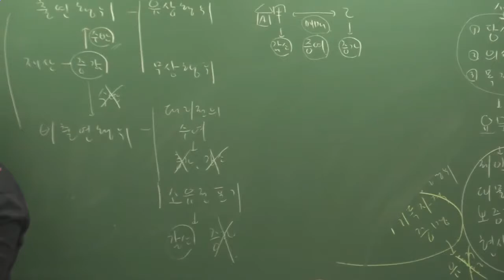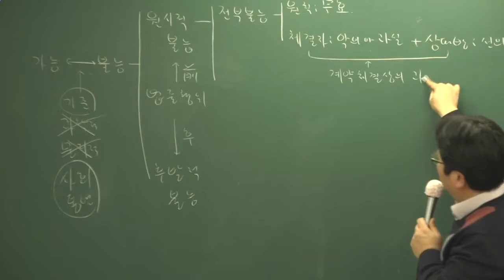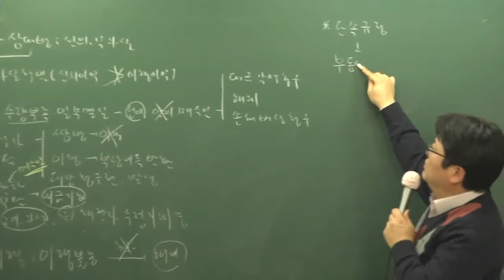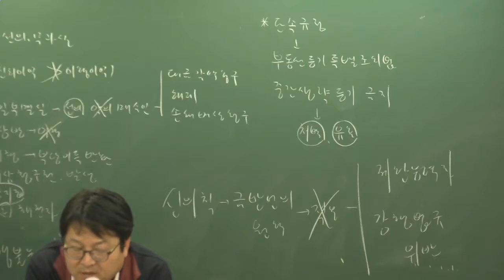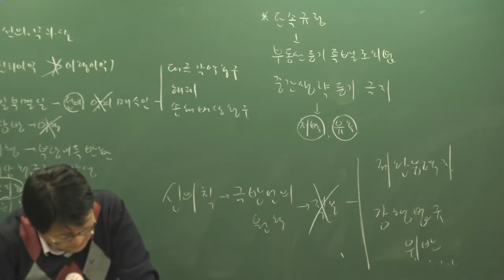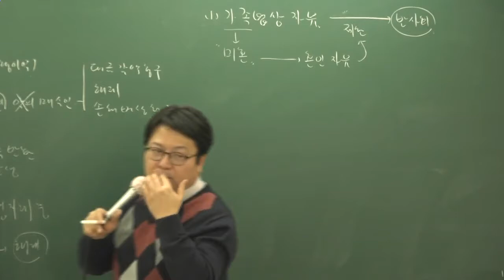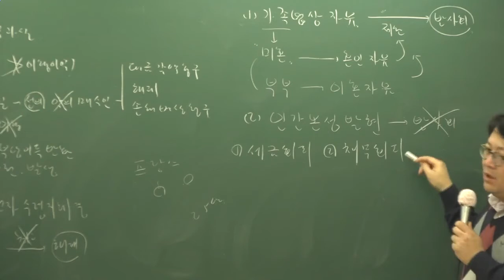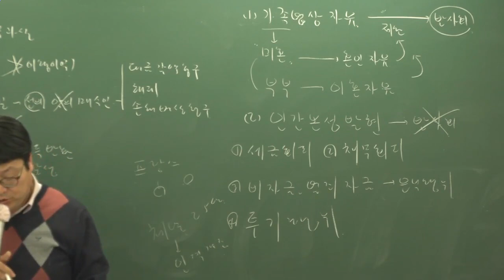[2017][올프리] 주택관리사 1차 민법 고급이론 11-1강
[올프리] 2017년 주택관리사(보) 1차 민법 고급이론 안영찬교수